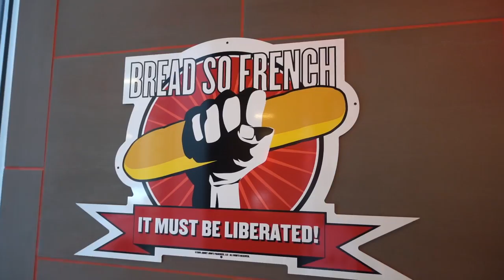PARTY & SNOWSTORM.. PAX East VLOG #3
Another VLOG from my Boston event travel to PAX East 2017... better late than never, but all parts are done :D

Title: Swapping Things by Topi from Monstercat Uncaged Vol. 1

Title: Tomorrow (feat. Matt Van & Holly Drummond) by Mr FijiWiji & Direct from Monstercat Uncaged Vol. 1